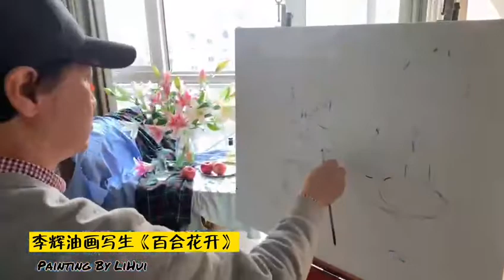Li Hui still life oil painting lesson Fragrant Lily